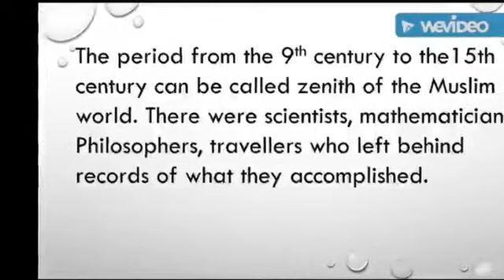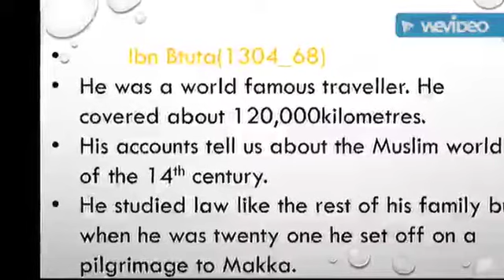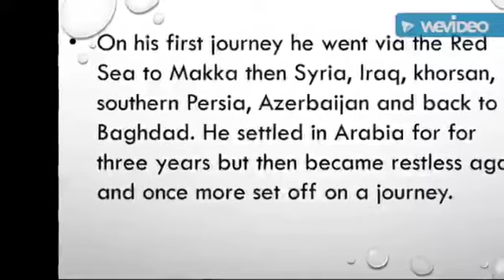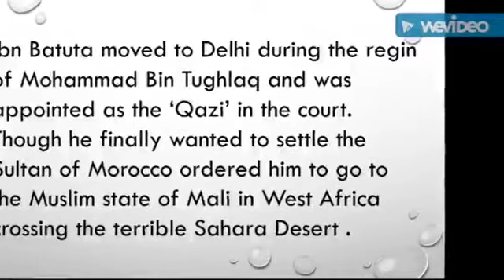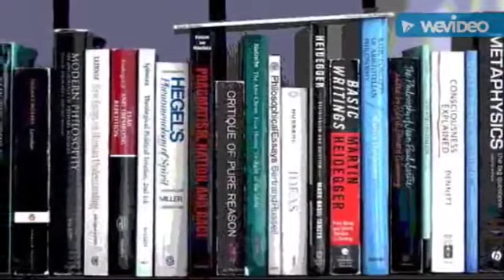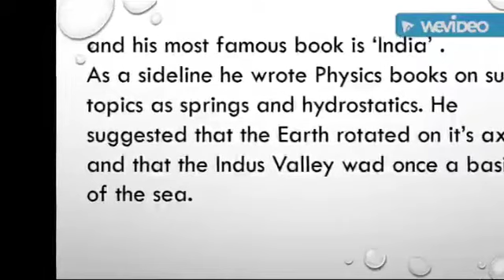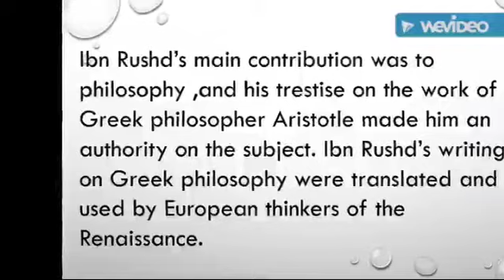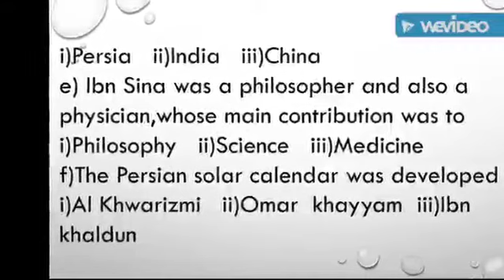Social Studies Grade 7 Lesson#13